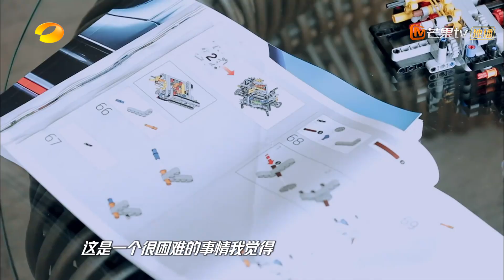终于见到王一博拼乐高的样子！一博认真起来更迷人了 《天天向上》20200406 Day Day Up